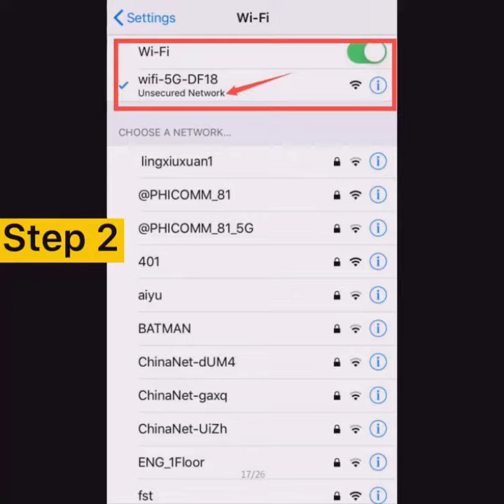Wireless WiFi Repeater 2.4G/5Ghz Setup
Wireless WiFi Repeater 2.4G/5Ghz

Wireless WiFi Repeater AC1200 range extender upgrades your network to the next generation of Wi-Fi, 802.11ac. With combined wireless speeds of up to 2.4 GHz/300 Mbps and 5 GHz/1200 Mbps, provides excellent speeds and superior omnidirectional wireless range. You can run multiple applications in a large home or office.